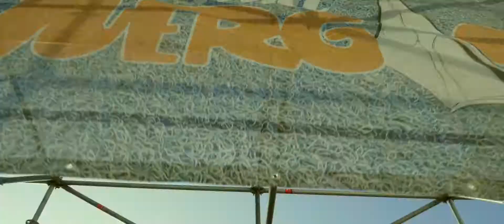The Juergas Rock Festival 2019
Aftermovie oficial del Juergas Rock Festival